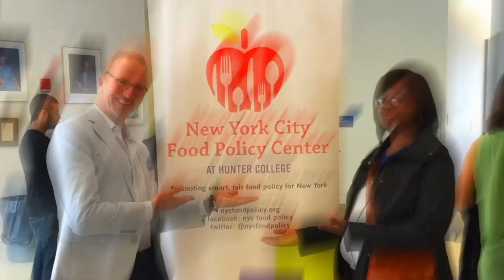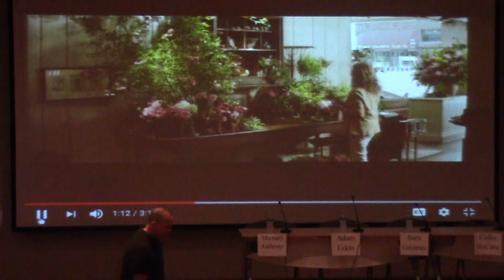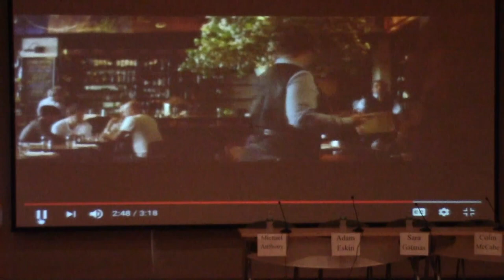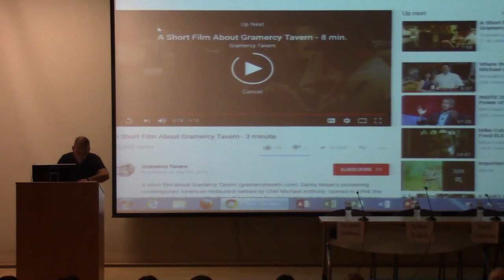Food Policy for Breakfast: Innovative Restaurants in New York City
Panelists:
Michael Anthony, executive chef, Gramercy Tavern
Adam Eskin, founder and CEO, Dig Inn
Sara Gatanas, owner/operator, UGC Eats Harlem
Colin McCabe, founder, Chop’t
Jay Strauss, founder and co-owner, Westville